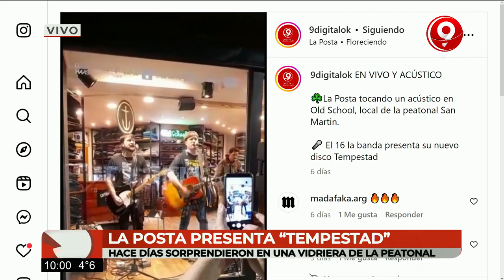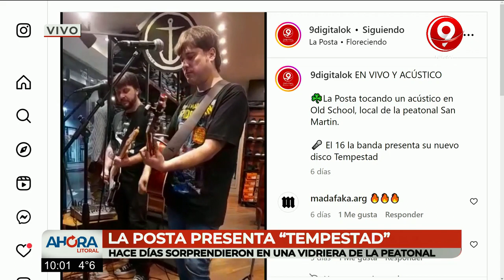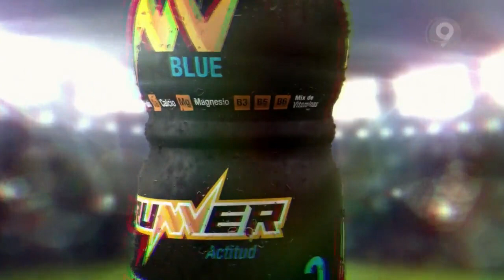La Posta presenta "Tempestad"